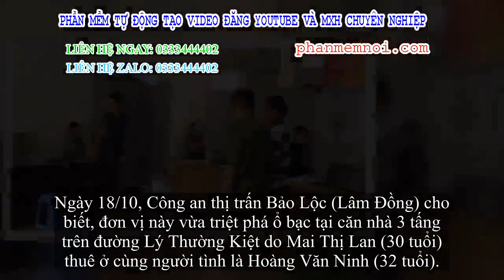✅ Cùng chồng hờ tổ chức tấn công bạc, nữ MC bị tóm